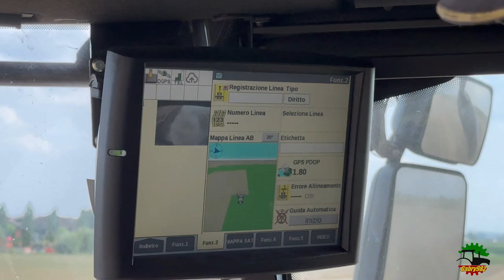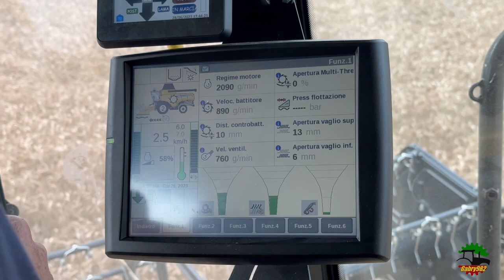**20CX ANNIVERSARY** NH CX 7.90 Everest | SANDRONE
Ben ritrovati!

Nel video di oggi ci spostiamo in provincia di Torino per vedere una nuovissima New Holland CX 7.90 Everest (motore FPT Cursor 9 8700 cc per 374 cv) in livrea speciale per il 20' anniversario della gamma CX abbinata ad una testata di taglio Varifeed con 7,6 metri di larghezza di lavoro.
Purtroppo il giorno delle riprese lavorava in pianura e non sono riuscito a filmare l'autolivellamento Everest operativo, spero di riuscirci l'anno prossimo.
Saluto e ringrazio Franco, Andrea ed Eddy per la completa disponibilità alle riprese!
Data : 28/06/2023
Località: Riva presso Chieri (TO)

Buona visione!